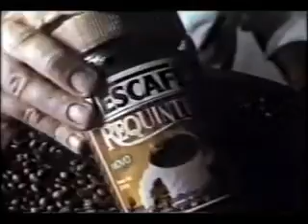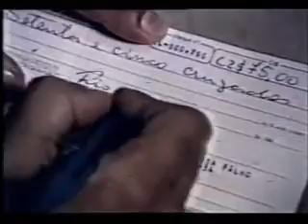Intervalo Comercial da TV Aratu - 27/11/1986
Retirado de um vídeo postado pelo canal Lembranças e Novidades, confiram agora uma montagem de um intervalo comercial avulso da TV Aratu de Salvador, quando ainda era afiliada da Rede Globo na capital baiana, em 27 de novembro de 1986 durante a exibição do filme "O Casamento", cartaz do "Festival Nacional". Aproveitem e matem as saudades!

- Flash "Aratu Notícias" (Márcia Prado)
- Nescafé
- Aratu Arte
- STC - DETELBA
- Hotel Itapoã Praia
- Telecurso 2º Grau - Livros da Nova Fase
- BANERJ
- Angra Rio Mar - Lagoa Mar
- Jornal da Bahia
- Renato & Seus Blue Caps e Malacacheta no Clube Periperi
- Somlivre - LP Hipertensão (Como diria Higor Vieira, só modão! Dedicado ao "Fernando With Lasers")
- Chamada e Oferecimento "Festival Nacional: Pra Frente Brasil"